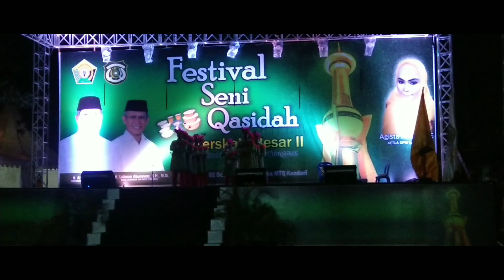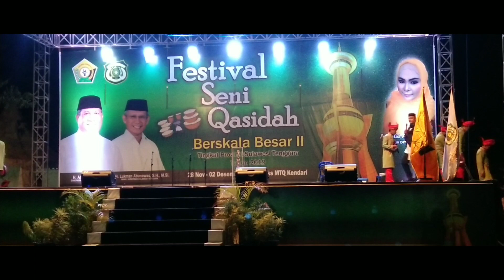QASIDAH DEWASA PUTRA BUTON UTARA GEMPARKAN MASYARAKAT SULTRA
QASIDAH DEWASA PUTRA BUTON UTARA
GEMPARKAN MASYARAKAT SULTRA